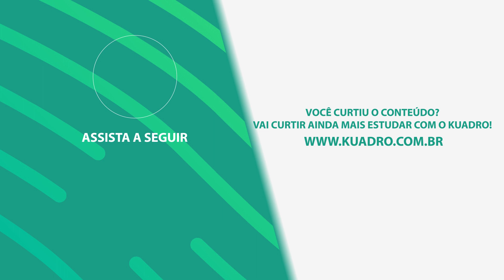A importância de estudar MATEMÁTICA E REDAÇÃO | CORTES DO KUADRO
Você sabe o quanto é importante estudar matemática e redação? Não é muito importante só para o seu vestibular, mas para toda a vida profissional. Nesse vídeo, o prof. Bruno Werneck explica porque você deve priorizar o estudo dessas matérias. Esse é um trecho da Mentoria da Aprovação na Universidade Pública - Estratégia de Estudos, que acontece exclusivamente para alunos do Kuadro!

Receba os conteúdos no seu celular de como aprender a estudar com maior eficiência e ser aprovado no vestibular mais rápido